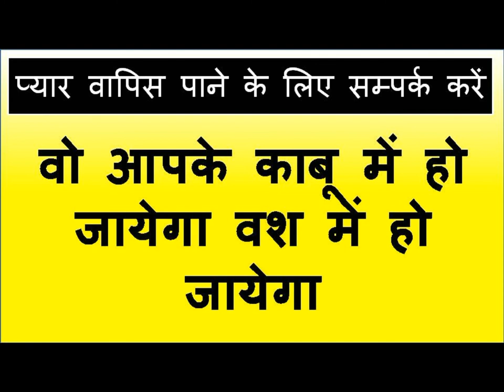किसी के भी नाम से पहले यह बोल दो वो आपके प्यार में पागल हो जाएगी